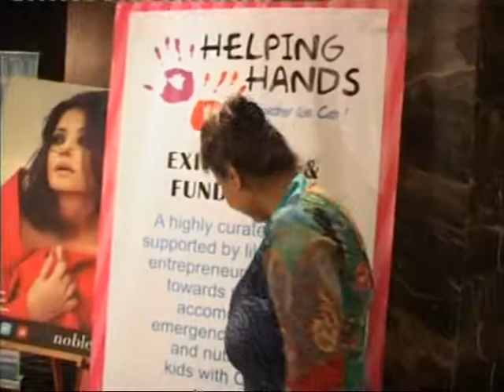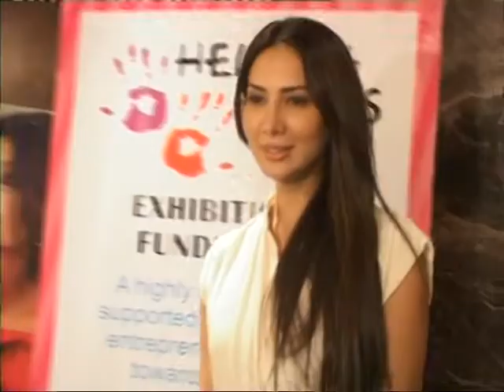KIM SHARMA PRESENT HER BRAND LIAISON EXIBITION BNBNEWS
KIM SHARMA PRESENT HER BRAND LIAISON EXIBITION Youtube Channel Management Powered By Most Reliable You|Tube Partner Network -  Nfxshot Network